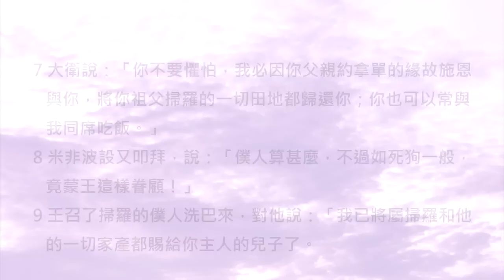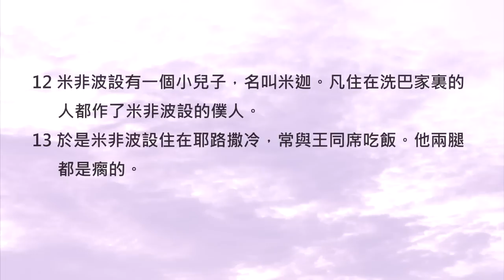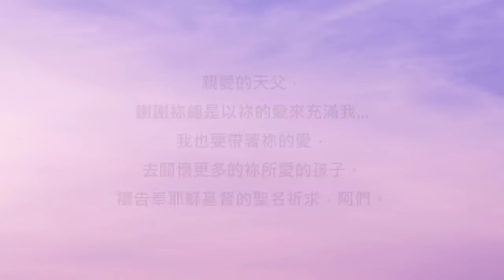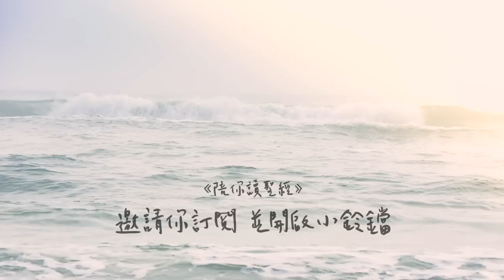一起去愛，讓冰冷的靈魂得著溫暖《撒母耳記下9》｜陪你讀聖經2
陪你讀聖經II #276 撒母耳記下第九章

一起去愛，讓冰冷的靈魂得著溫暖

朋友平安！讓我們《陪你讀聖經》一天一章 生命發光！今天來讀撒母耳記下第九章

大衛曾經和約拿單立約：無論如何他都會扛起責任，照顧好約拿單的家人。雖然大衛總是四處征戰、忙於國政，但是他從來都不曾忘記他和約拿單之間的這個約定喔！今天就讓我們走進大衛和米非波設之間的溫暖故事。一起來讀撒母耳記下第九章：

9:1大衛問說：「掃羅家還有剩下的人沒有？我要因約拿單的緣故向他施恩。」

9:2掃羅家有一個僕人，名叫洗巴，有人叫他來見大衛，王問他說：「你是洗巴嗎？」回答說：「僕人是。」

9:3王說：「掃羅家還有人沒有？我要照神的慈愛恩待他。」洗巴對王說：「還有約拿單的一個兒子，是瘸腿的。」

9:4王說：「他在哪裏？」洗巴對王說：「他在羅‧底巴，亞米利的兒子瑪吉家裏。」

9:5於是大衛王打發人去，從羅‧底巴亞米利的兒子瑪吉家裏召了他來。

9:6掃羅的孫子、約拿單的兒子米非波設來見大衛，伏地叩拜。大衛說：「米非波設！」米非波設說：「僕人在此。」

9:7大衛說：「你不要懼怕，我必因你父親約拿單的緣故施恩與你，將你祖父掃羅的一切田地都歸還你；你也可以常與我同席吃飯。」

9:8米非波設又叩拜，說：「僕人算甚麼，不過如死狗一般，竟蒙王這樣眷顧！」

9:9王召了掃羅的僕人洗巴來，對他說：「我已將屬掃羅和他的一切家產都賜給你主人的兒子了。

9:10你和你的眾子、僕人要為你主人的兒子米非波設耕種田地，把所產的拿來供他食用；他卻要常與我同席吃飯。」洗巴有十五個兒子，二十個僕人。

9:11洗巴對王說：「凡我主我王吩咐僕人的，僕人都必遵行。」王又說：「米非波設必與我同席吃飯，如王的兒子一樣。」

9:12米非波設有一個小兒子，名叫米迦。凡住在洗巴家裏的人都作了米非波設的僕人。

9:13於是米非波設住在耶路撒冷，常與王同席吃飯。他兩腿都是瘸的。

米非波設才剛出生，爸爸就為國捐軀了... 這也間接導致了米非波設的殘疾。當時的人們普遍缺乏理解，所以都會對殘疾人士感到恐懼和排斥，但是大衛卻一點也不介意米非波設的缺陷。他愛米非波設，並且接納他如同自己的兒子一樣，更常常撥出時間和他一起吃飯聊天，慢慢了解他... 相信這讓從小失去父親的米非波設得到了很大的安慰。

親愛的朋友，大衛不只愛天父，他更把天父的接納和愛活了出來，盡力地去愛身邊的人。今天邀請你一起來想想看：你的身邊是否也有正需要溫暖或支持的朋友呢？相信當你出發去愛、去關懷的時候，就有一個靈魂將不再孤單。我們一起來禱告！

親愛的天父，謝謝祢總是以祢的愛來充滿我... 我也要帶著祢的愛，去關懷更多的祢所愛的孩子。禱告奉耶穌基督的聖名祈求，阿們。